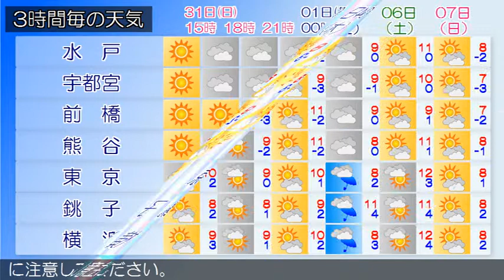2016/01/31 関東地方の天気予報 昼